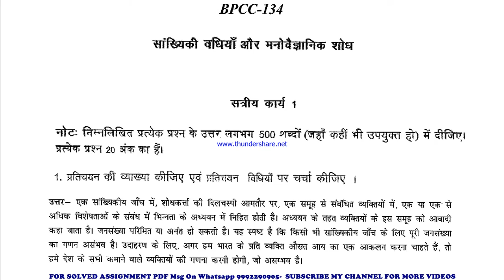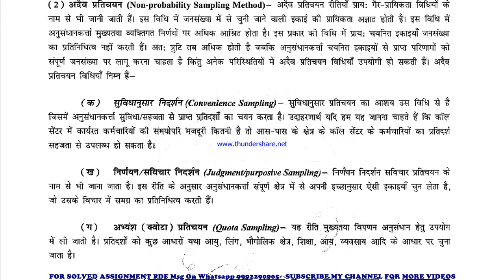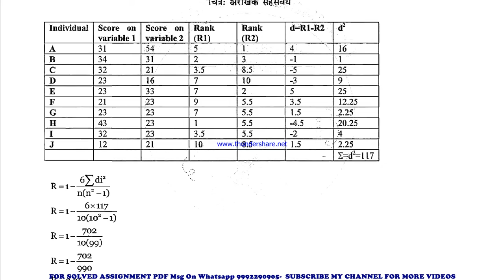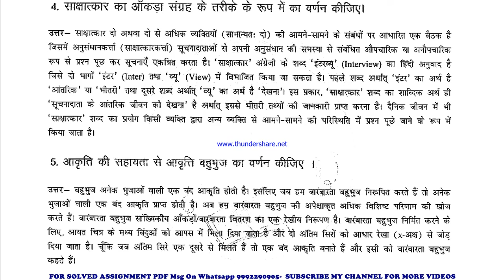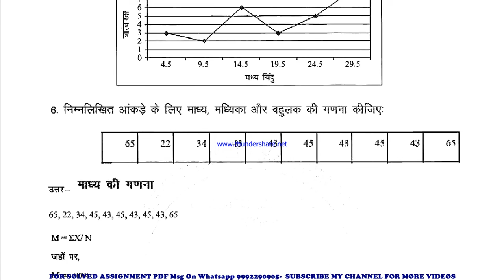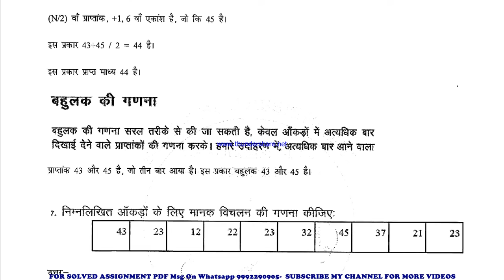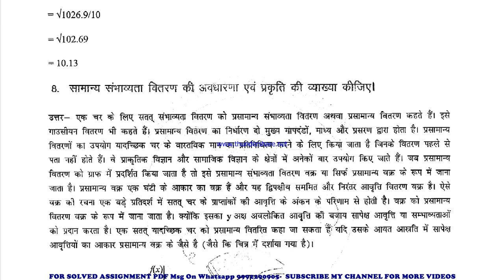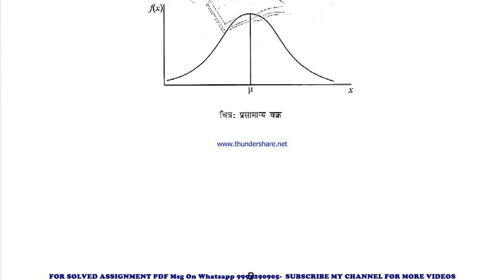BPCC 134 Solved Assignment 2021-22 in HINDI, Whatsapp For Pdf 9992290905.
BPCC 134 in HINDI solved assignment 2022 / Handwritten assignment pdf 100rs / IGNOU EXAM NOTES 40%
exam How to study for IGNOU exam BPCC 134 exam preparation preparation for IGNOU exams BPCC 134 ignou BPCC 134 exam preparation